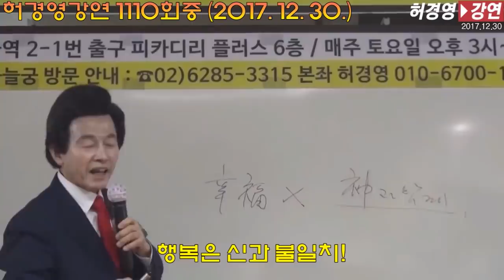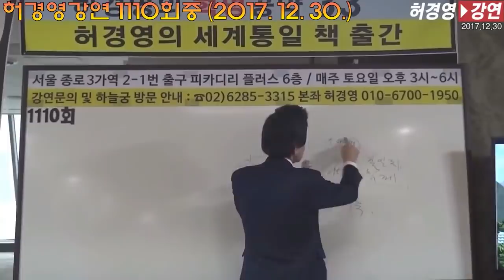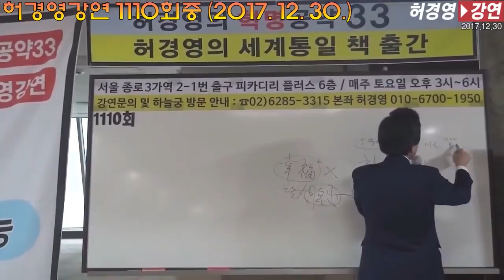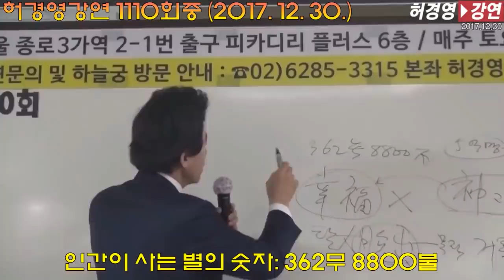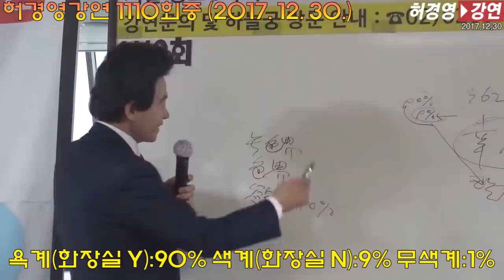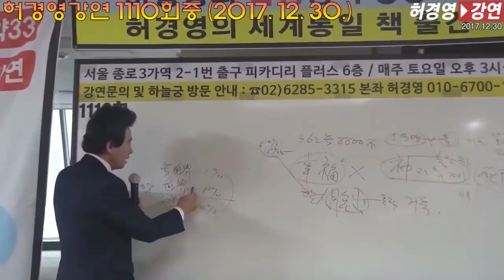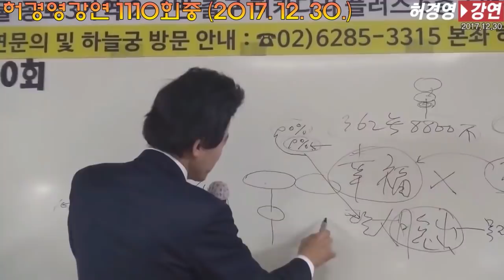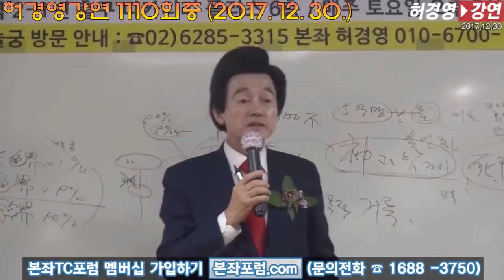허경영의 영화 신과함께 실사판 "신과 교신하는법 공개"